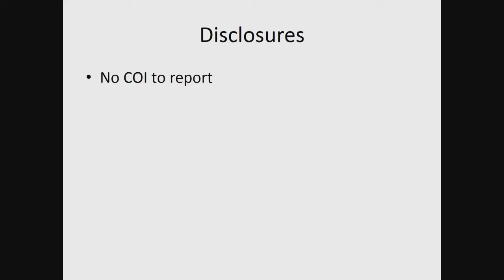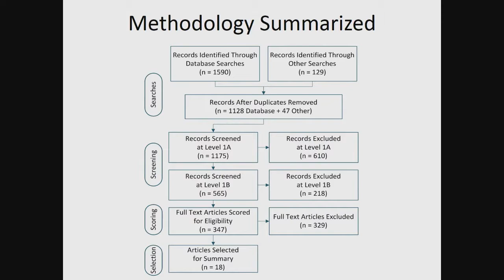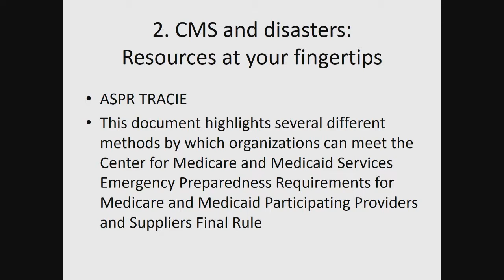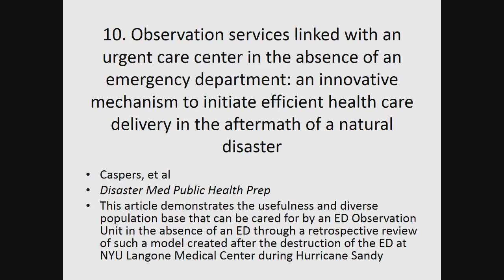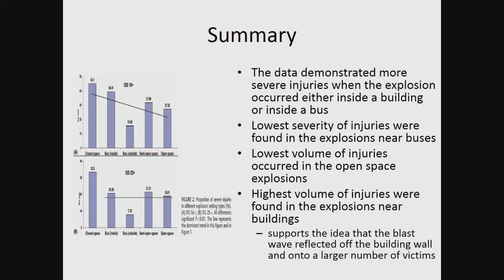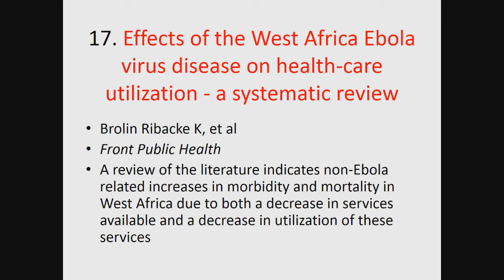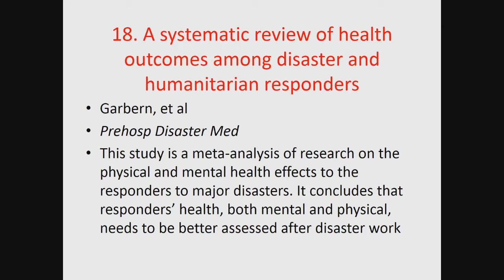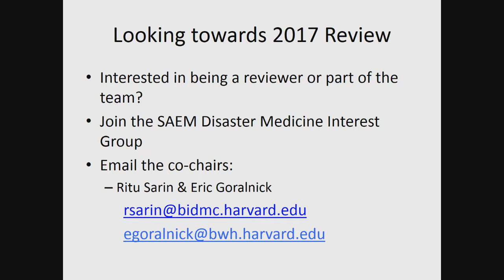Annual Review of the Best Disaster Medicine Literature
SAEM18
Ritu Sarin, MD, EMDM,
Eric Goralnick, MD, MS
John Hick